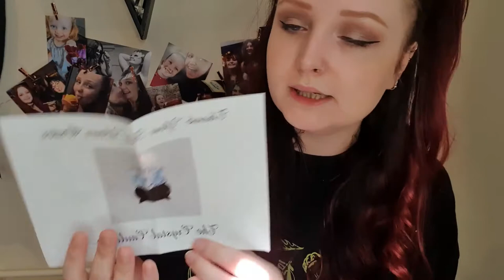'The Crystal Cauldron' Haul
Hey Guys! Hope you are all keeping well!

Welcome to my lastest video!

Today’s video features some beautiful items from The Crystal Cauldron an online small business that I had been introduced to by my crystal friends! I really hope you guys like this stuff as much as I do! It is beautiful and you can see that Shannon puts so much effort and love into everything she does.

-xxxx-